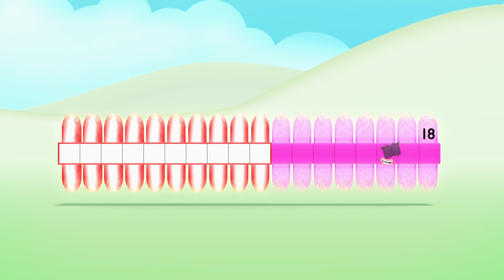@Numberblocks- Spot the Snowman ⛄️| Learn to Count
Can you spot the snowman?